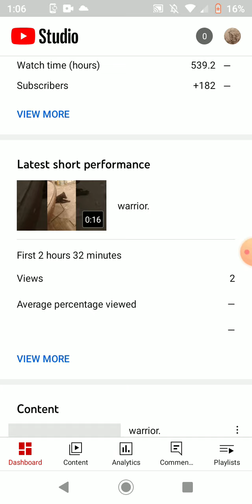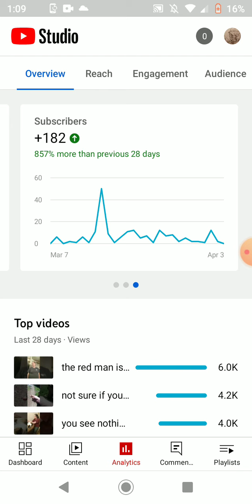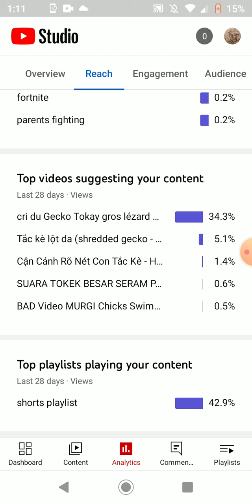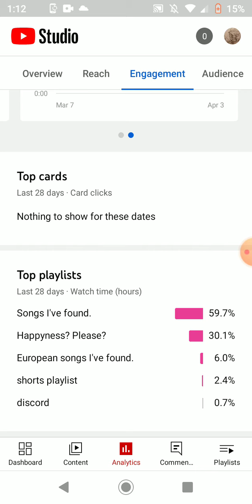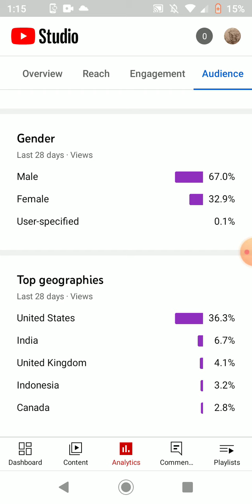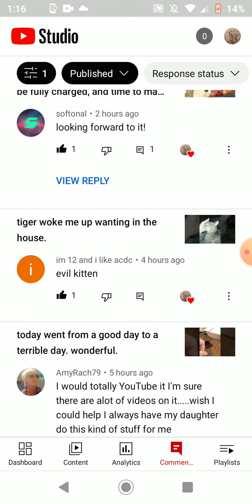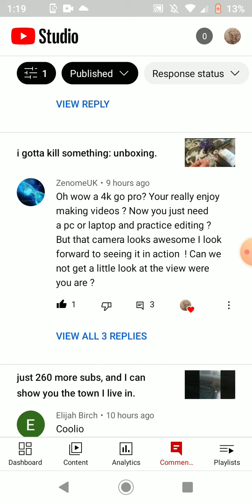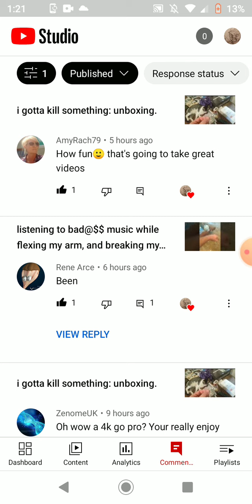YouTube channel health check.